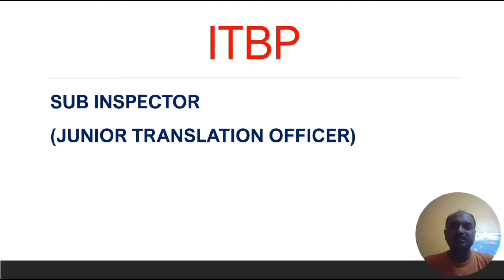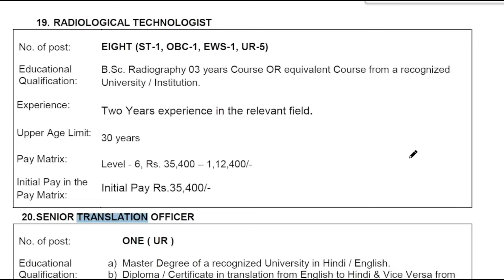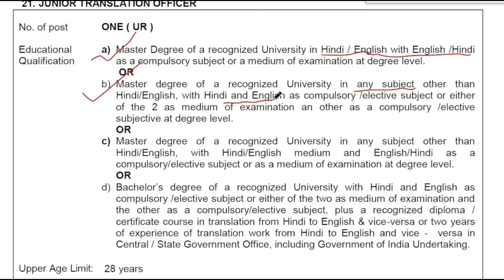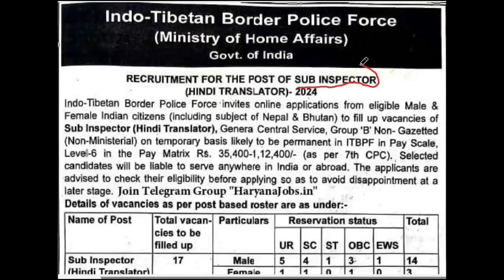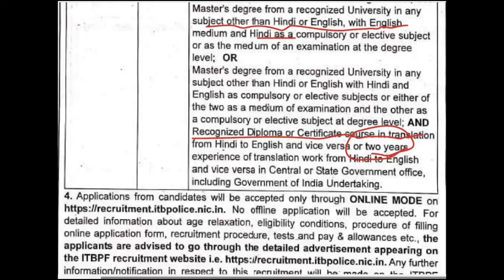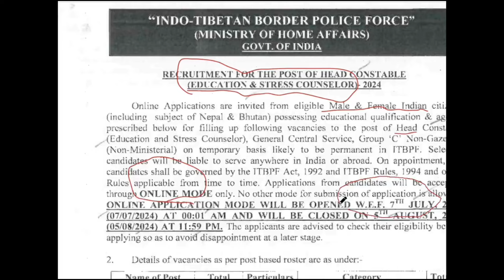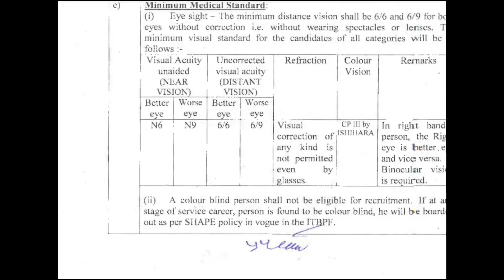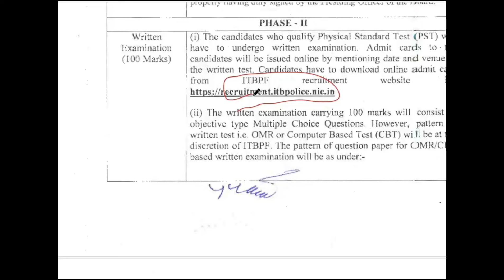Hindi Officer and Translator Recruitment Notification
Recruitment of Hindi Officer,Senior Translation Officer,Junior Translation Officer, Sub Inspector Translator and Counselor post.

All doubt cleared.

Detailed advertisement link

For Live sessions of my classes